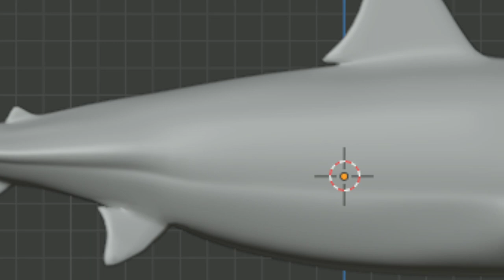Finally a ocean survival game! •oceanic roblox•